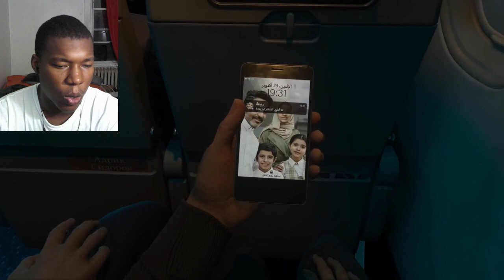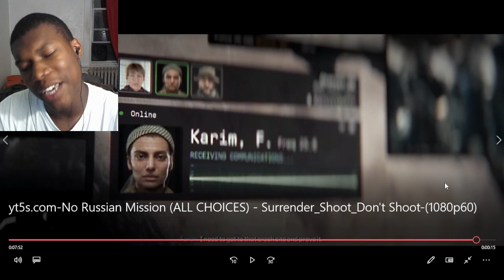No Russian Mission (ALL CHOICES) - Surrender/Shoot/Don't Shoot REACTION